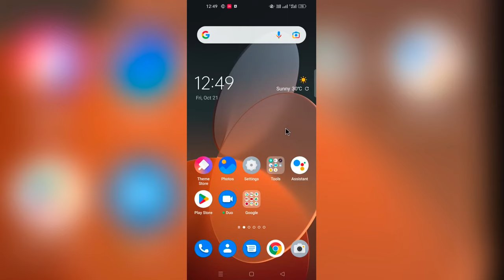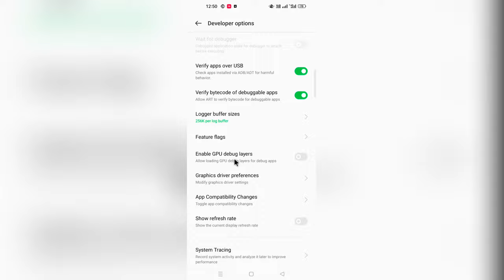Oppo phone touch bubble Band kaise kare? How to Disable Android phone Touch Point Bubble